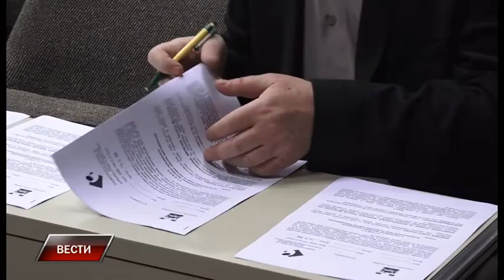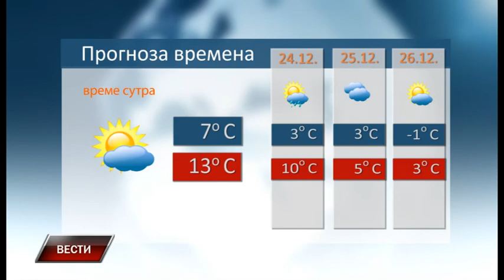Vesti 22 12 2020